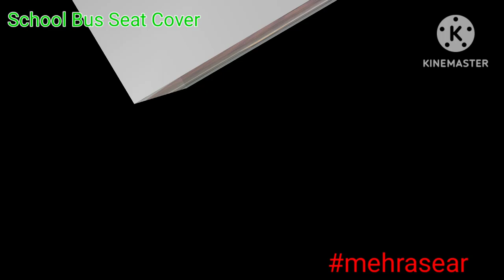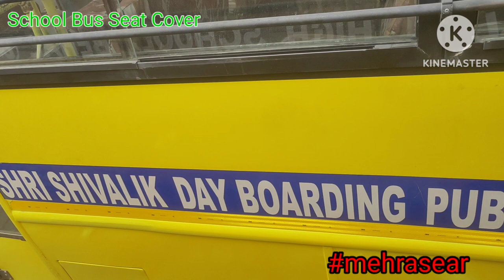School Bus Seat Cover Bus Seat Cover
SeatRepier school Bus